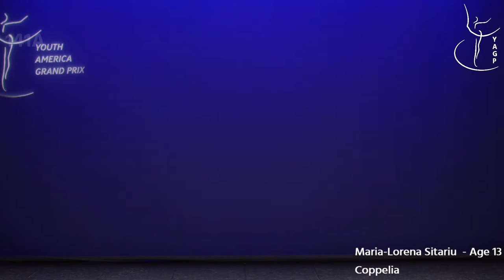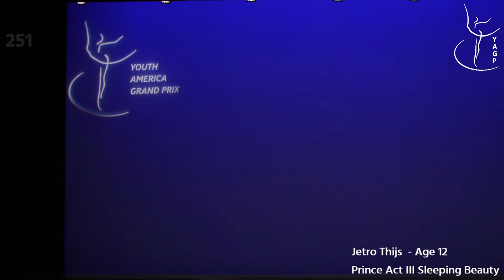Junior Final Round - YAGP Paris Semi-Finals 2023 Season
ABOUT YAGP

Youth America Grand Prix (YAGP) is the world's largest student ballet scholarship competition and global dance network, connecting students, teachers, schools, dance companies, and audiences worldwide. Now in its 24th season, YAGP has reached more than 150,000 participants worldwide through its international ballet workshops, ballet auditions, ballet competitions, and ballet master classes.